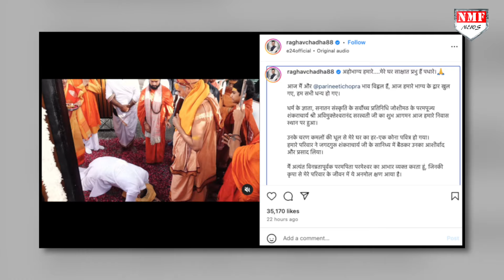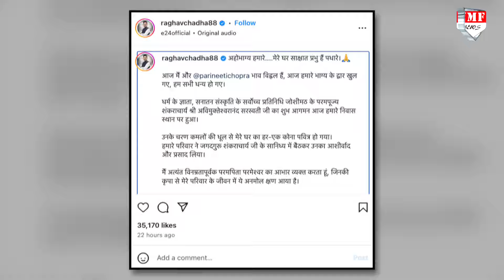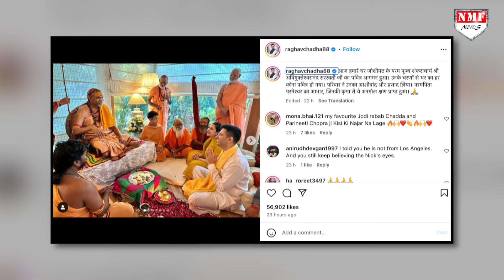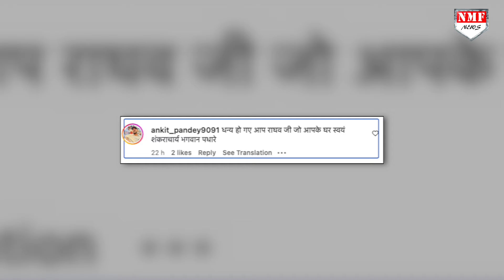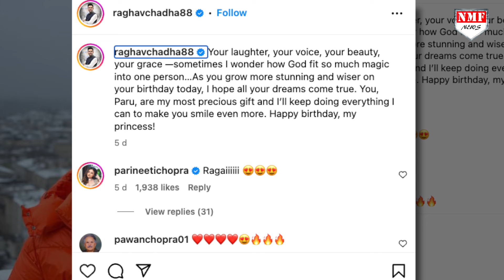Avimukteshwaranand Saraswati के सामने Raghav Chaddha का दिखा सनातनी रूप तो लोगों ने क्या कहा ?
राघव चड्ढा ने अपने इंस्टाग्राम अकाउंट पर इससे जुड़ा एक वीडियो भी शेयर किया है। जिसमें वो शंकराचार्य का अपने घर पर स्वागत करते दिख रहे हैं। राघव, परिणीति के साथ उनके परिवार के सदस्यों ने शंकराचार्य स्वामी अविमुक्तेश्वरानंद और अन्य हिंदू संतों का भी स्वागत किया।इस दौरान राघव चड्ढा ने शंकराचार्य स्वामी को दंडवत प्रणाम भी किया।राघव की ये सादगी हर किसी को भा गई है।

PRASHANT
AYUSH